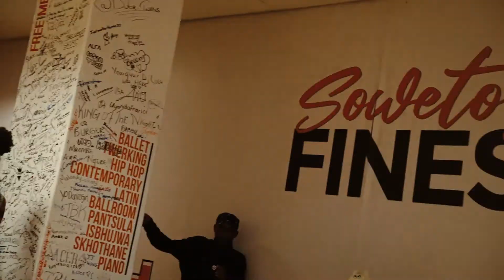MANDELA DAY THROWBACK 😉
Throwback to Mandela Day 😉

@ThatoImmaculate  | Soweto's Finest Dance Studio